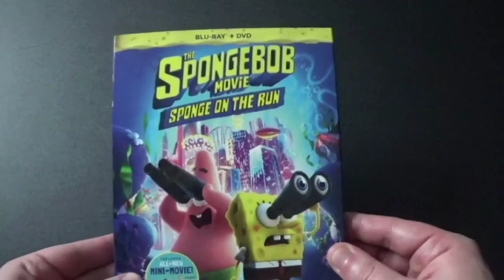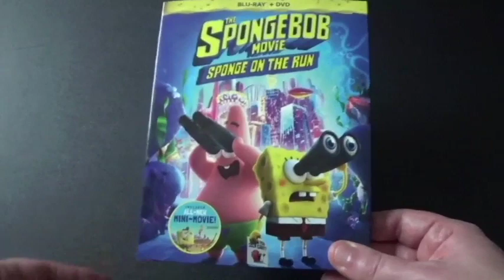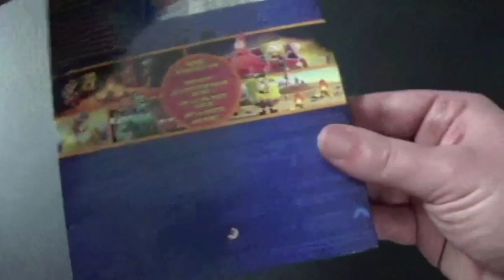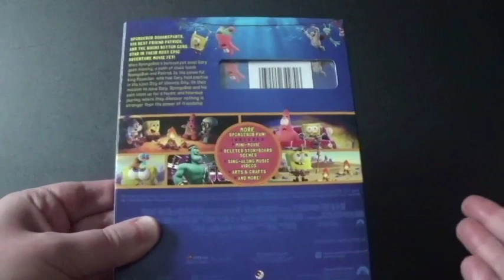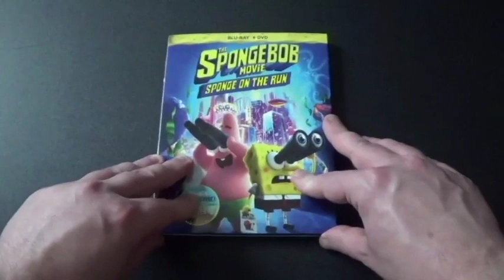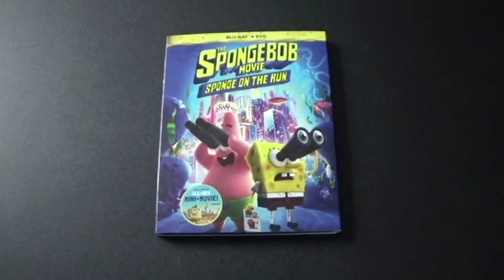The Spongebob Movie Sponge On The Run Blu-Ray and DVD Unboxing.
My dad and I watched the trailer of this movie in 2019 and I was suppose to see it in theaters in May 2020 but it didn't happen. So they did it in the Summer but it didn't happen because it was put on Netflix which stinks now a days. So it come on Paramount+ and in July they release the movie on Blu-Ray and DVD. There is a 3 Movie Collection of all the 3 Spongebob movies on Blu-Ray and DVD that I should get in the future. I got this at Target with Wardis and I'm really happy that I can finally watch it. I bet my girlfriend Naomi will love this movie. Me and her will watch this movie together in the future. Enjoy the video and Happy Birthday Wolfe Montana.